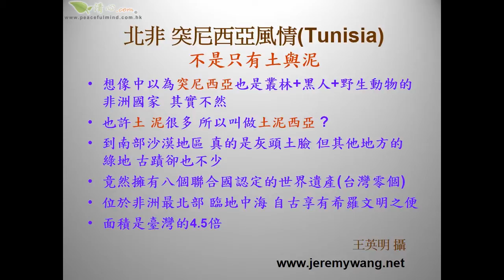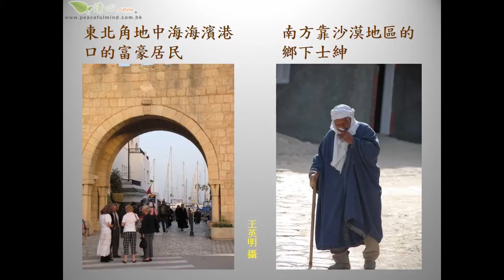北非 突尼西亞風情